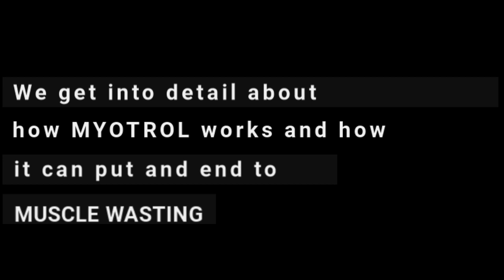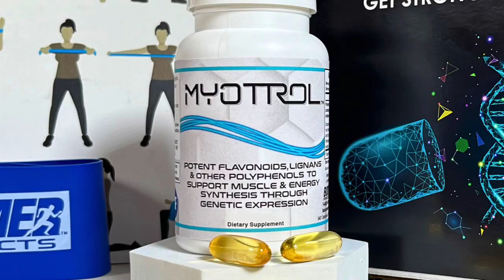Interviewing the Creator of Myotrol, Eric Kuhrts - Live Forever Young Radio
The product in this video, Myotrol, sold out within the first 30 hours of receiving it. We have already ordered more and it will be available for purchase soon. If you are interested in learning more about it or getting notified when available please click on this link.

Muscle Loss or Sarcopenia is one of the leading causes of increased mortality, and low quality of life. In the United States alone it ends up costing the healthcare industry $40.4 billion dollars annually.

Today we are talking to Eric Kuhrts the inventor of a truly revolutionary new product that can reverse muscle aging and increase strength and endurance called Myotrol.

Eric is a research based scientist and inventor who holds over 20 different patents and has made significant discoveries and breakthroughs in the space of Therapeutic Nutraceutical product creation and research for over 40 years.

We had the opportunity to speak to Eric and get into detail about how Myotrol works and why it could possibly put an end to muscle wasting and the inevitable health problems that go with it.